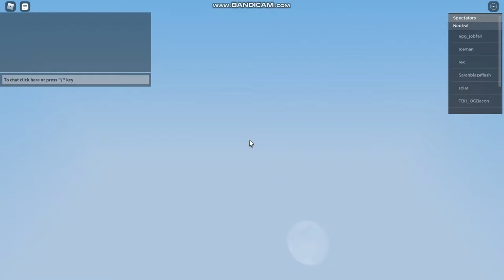Ranked Squads With My Friends (Part 1) (Roblox Bedwars)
Like And Sub To FreeForAllArmy!